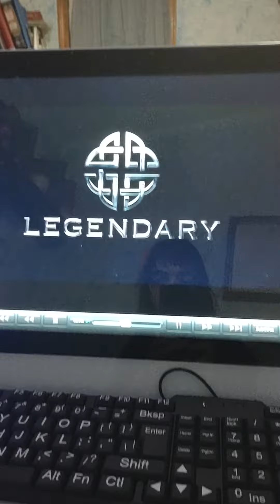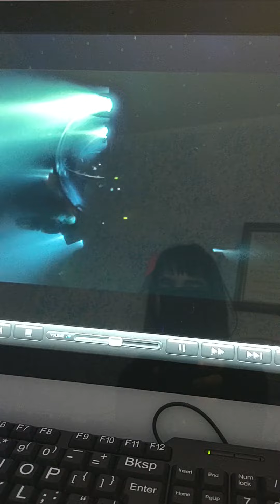Jurassic world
sonic speedy